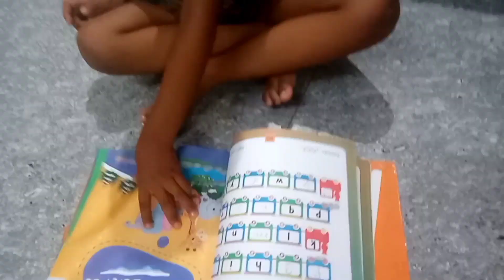ஏன் மடமடன்னு இரவு நேர வேலையை செஞ்சி முடிச்சேன் || night kitchen routine